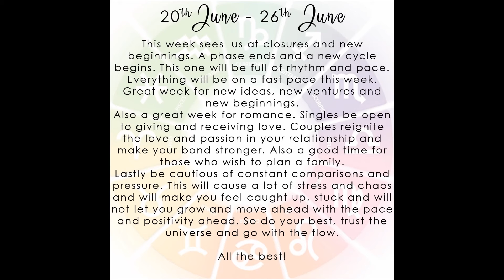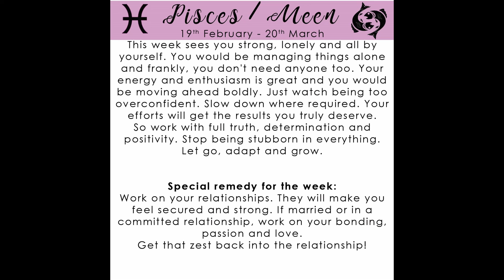Tarot Readings: 20th June 2021 to 26th June 2021. (English)